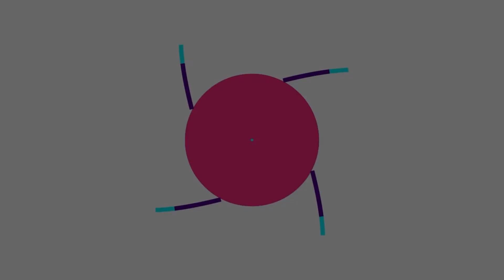AGUSTINA BALDOU - CONCEJALA JUNTOS